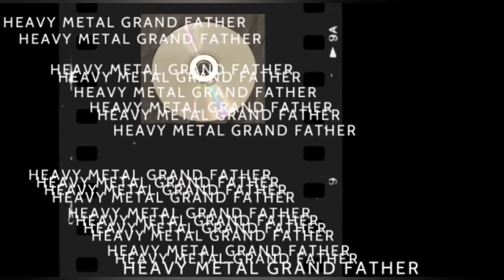levy arviossa AXEL RUDI PELL “Lost XXIII